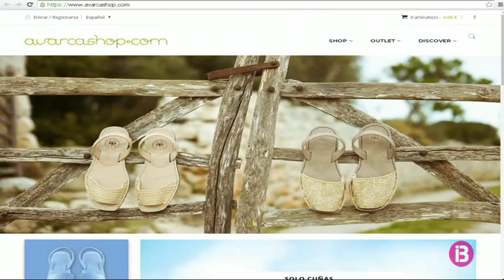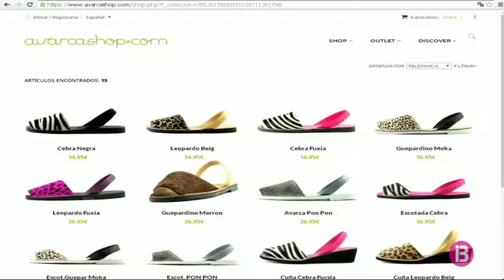Comerciants i compradors creuen que les vendes per internet són necessàries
L’Associació de Comerciants de Menorca vol que els comerços adherits a la patronal, devers 400, també puguin vendre per Internet. Per això, estudien crear un portal web des d’on cadascú vengui els seus productes. Una proposta presentada durant l’assemblea general, que agrada i que ara es voldria posar en marxa.